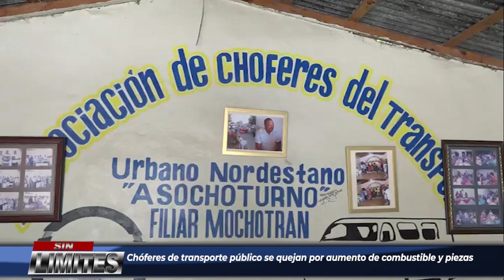Chóferes de transporte público se quejan por aumento de combustible y piezas